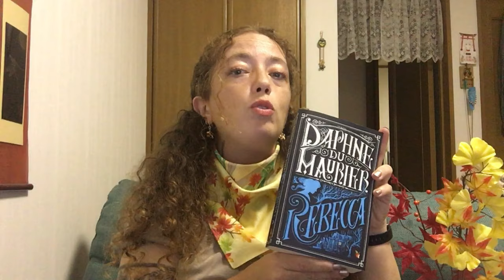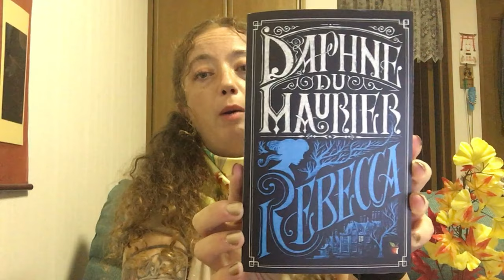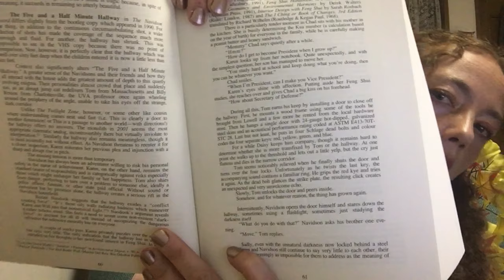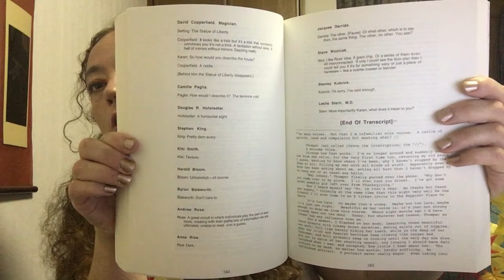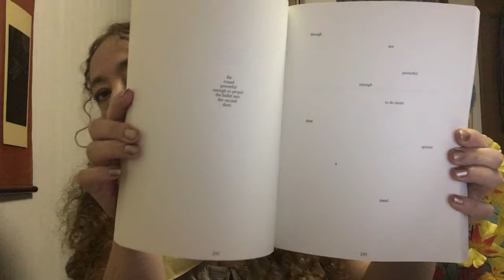PAL Pumpkin Autumn Challenge 2020 🍁🍂🎃- 1ère partie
Des classiques aux bizarreries saisonnières, mes lectures pour ma saison préférée qui s'annonce chargée mais passionnante.
Première partie de ma PAL pour le Pumpkin Autumn Challenge 2020 que j'ai filmé en deux fois pour la rendre plus digeste pour tout le monde, y compris pour moi. J'espère qu'elle vous inspirera.

Intro 00:00

📚Les livres présentés pour la catégorie Automne Frissonnant:

"Je suis Médée, vieux crocodile !"
Trahison / Thriller / Policier / Horreur / Épouvante
📖"Rebecca" - Daphné du Maurier (Virago) 02:07
📖"Books of Blood"[Livres de sang] vol.3 - Clive Barker (Subterranean Press) 04:24
📖"Oeuvres" Tome 1 - H.P.Lovecraft (Robert Laffont) 06:16
📖"Kyo Ichi" - Motorô Mase (Kaze) 07:22
📖"Tokyo Ghoul" - Sui Ishida (Glénat) 08:30
📖"Les fruits sanglants" - Junji Itô (Delcourt/Tonkam) 09:46

"Les chimères de la Sylve Rouge"
Gothique / Vampire / Créature de la nuit / Ténèbres / Macabre
📖"Dracula" - Bram Stoker (Barnes and Nobles) 11:59
📖"L'Encyclopédie curieuse et bizarre par Billy Brouillard T01: Les Fantômes" - Guillaume Bianco (Soleil) 13:25

"Les supplices de la belladone"
Lire un livre à la couverture noire : simple !
📖"House of Leaves" [La maison des feuilles] - Mark Z.Danielewski (Pantheon) 15:05
📖"The Black House" [L'île des chasseurs d'oiseaux] - Peter May (Riverrun) 19:43

"Esprit, es-tu là ?"
Fantôme / Fantômes du passé / Histoires de famille / Historique / Classique
📖"Les âmes grises" - Philippe Claudel (Le livre de poche) 22:49
📖"Les Rois maudits, tome 5 : La Louve de France" - Maurice Druon (Le livre de poche) 24:37
📖"They called us ennemy" - George Takei, Justin Eisinger, Steven Scott, et Harmony Becker (Top Shelf Productions) 26:11